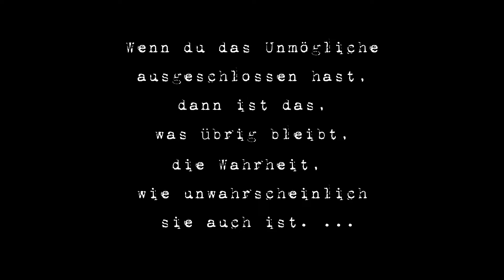Private Eye: Das Mysterium der Zeit 01 - Pen and Paper - deutsch - PnP - RPG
https:/ - Dein Onlineshop für Rollenspiele und anderen Nerdkram!
Lets Play von Private Eye: Das Mysterium der Zeit, Pen and Paper Rollenspiel, RPG, Roleplaying Game Kampagne